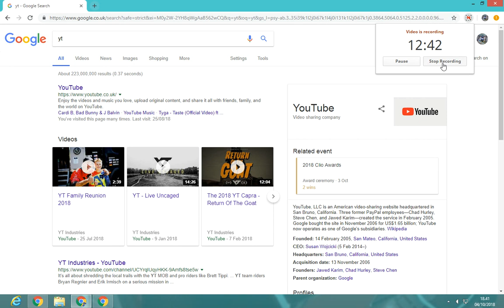how to get 10k per run on pocket legends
Hi guys in this video Im showing you how to get 10k per run in shadow cave V comment down below if you want to me to make more videos about pocket legends.

if u want to  play the game